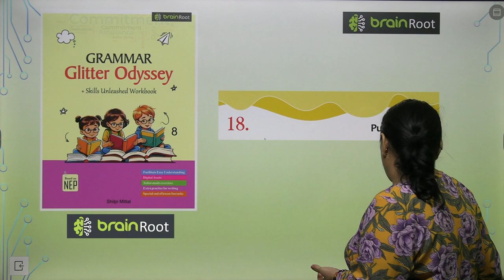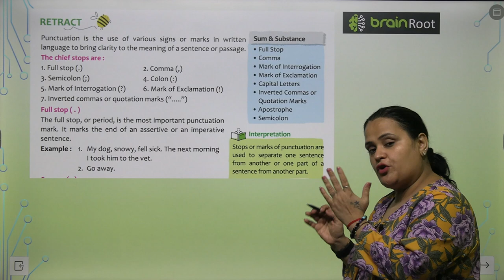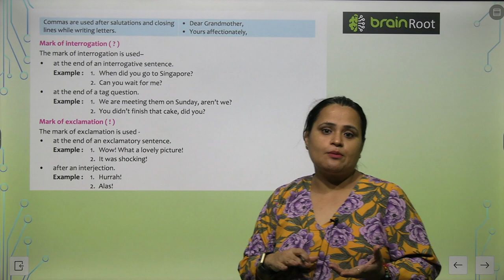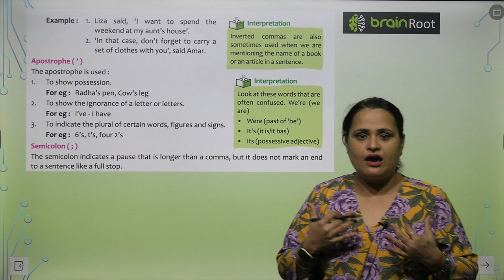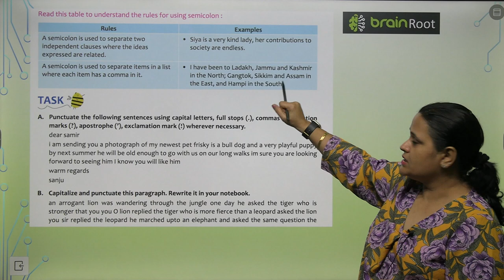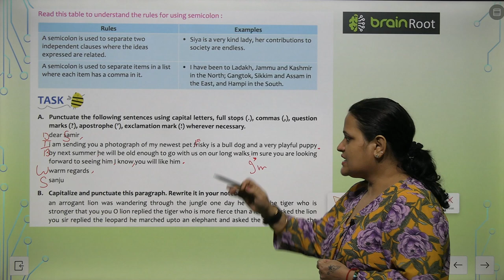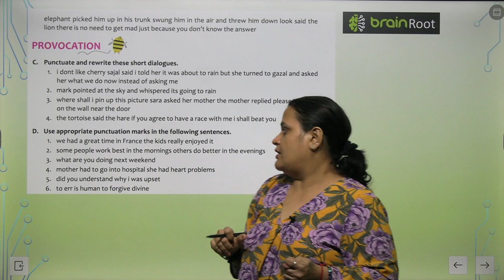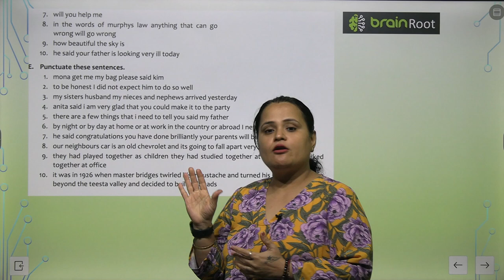AMIT PUBLICHING HOUSE GRAMMER CLASS 8 CHAPTER 18 PUNCTUATION